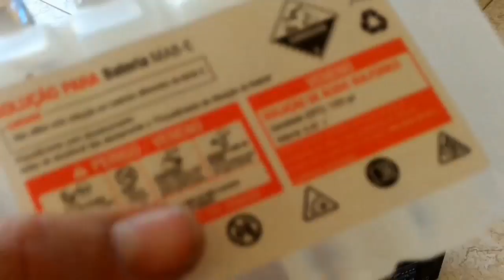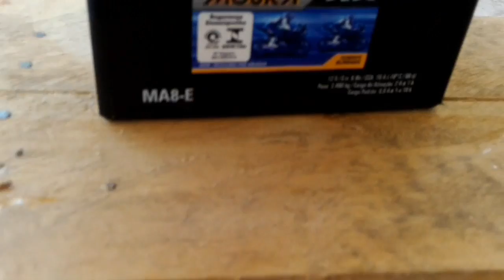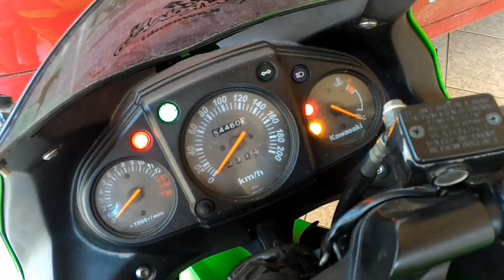MR021 Como fazer a ativação da bateria para moto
Salve glr quem gostou curte ai, tmj
Uma breve como fazer a ativação da bateria moura, simple e facil de fazer, pode fazer vc mesmo na casa.